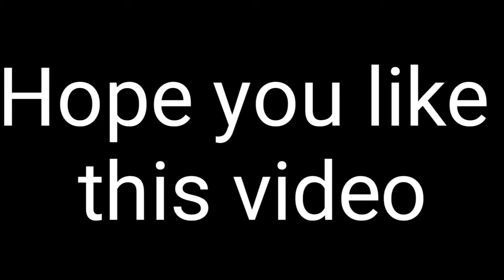Mahananda shikshya sadan conduct special programs on children day (dance of class 9 girls)